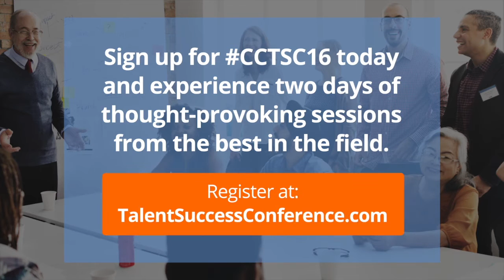Wine, Talent Success, Kris Dunn and Laurie Ruettimann in Napa Valley!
Join Laurie Ruettimann and Kris Dunn, speakers for the upcoming ClearCompany conference in Napa Valley from the 27th through 28th in September as they brief us with the 9 faces of HR. Come and learn something new and don't forget to check our Eventbrite page for more details on what to expect on these two incredible days!

Need more advice about how to ace your HR game? Check out the ClearCompany blog for weekly updates